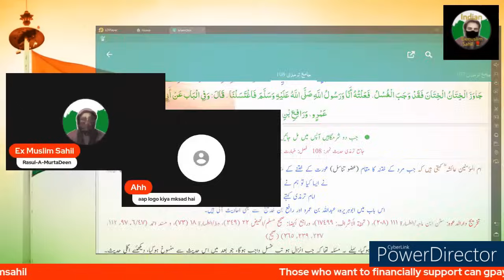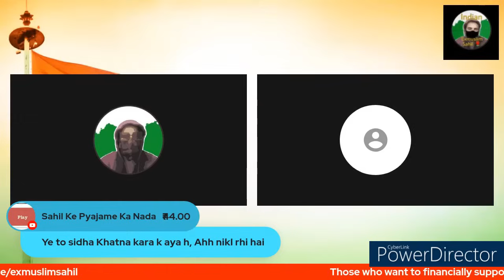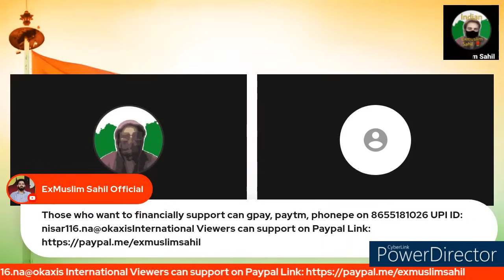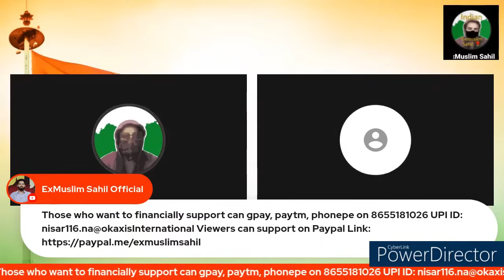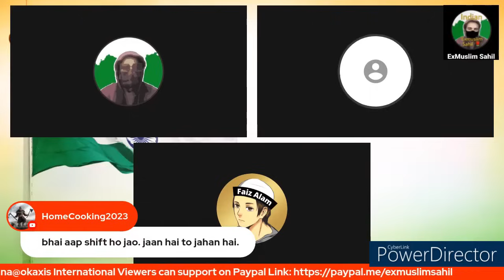Sahil ne nikale doubt ek musalmomin ke